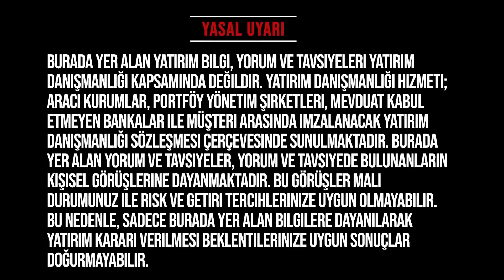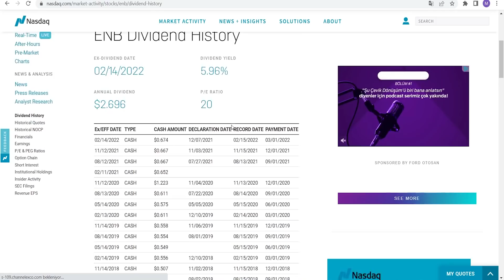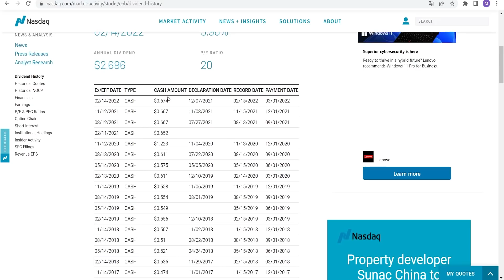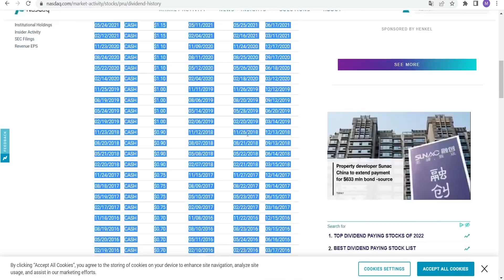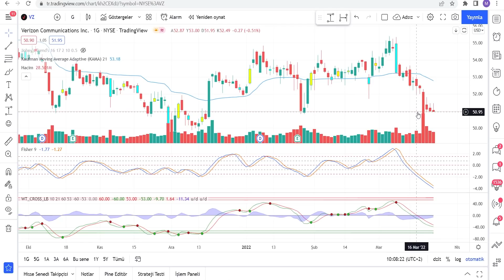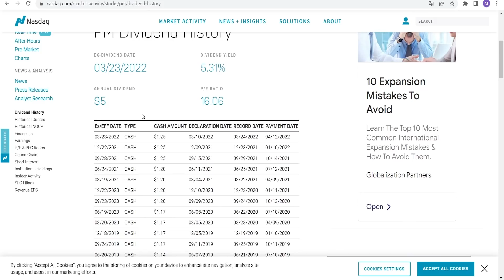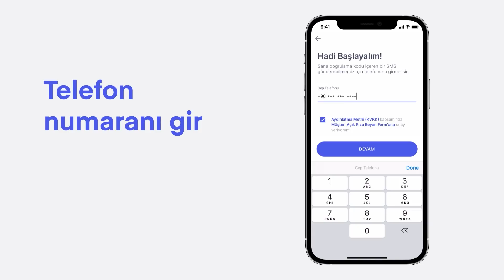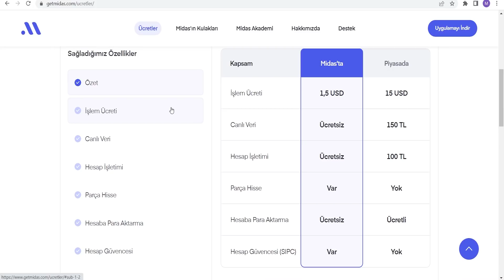DOLAR ÜZERİNDEN EMEKLİ OLMAK ! Yabancı Temettü Hisselerine Yatırım Yapmak !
Temettü emekliliği Temettü yatırımcılığı Temettü Hisseleri Dolar cinsinden temettü almak Yabancı temettü hisseleri Yabancı hisse senetleri

00:00:00 Giriş
00:01:00 Yabancı Temettü Hisseleri

Eğitim Serileri